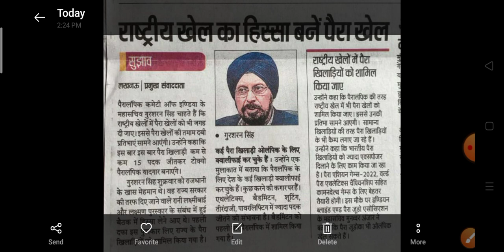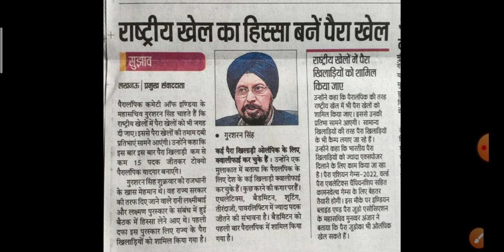राष्ट्रीय खेल का हिस्सा बने पारा खेल – पीसीआई